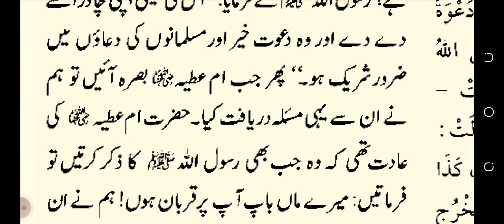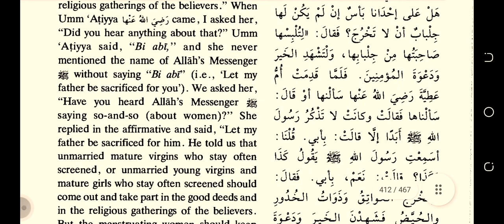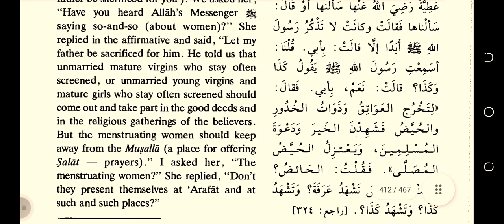Jaye. namaz se haiz. wali pray door rahy. sahih bukhari hadees number 1651